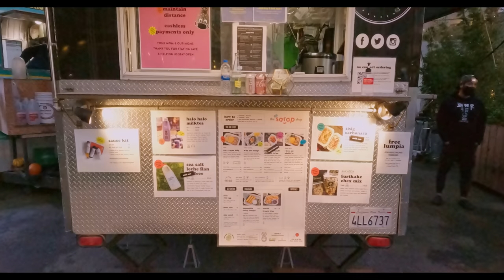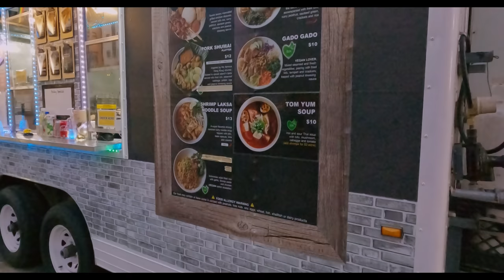「iPhone 12 Pro Max vs GoPro HERO 9 でVLOG撮影したらサンフランシスコのタマちゃんに再会」第1192話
GoPro HERO 9
メディアモジュラー

ラインスタンプ作りました！